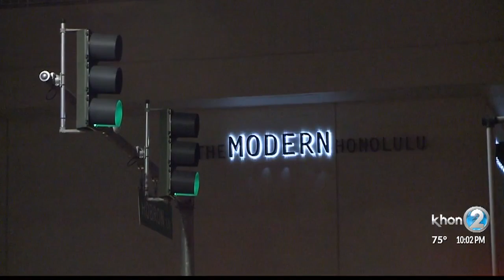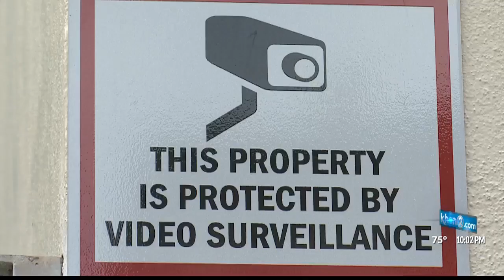New security cameras to be installed in Waikiki to curb crime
Fifty new security cameras will be installed in Waikiki, to the delight of the Waikiki Neighborhood Board.